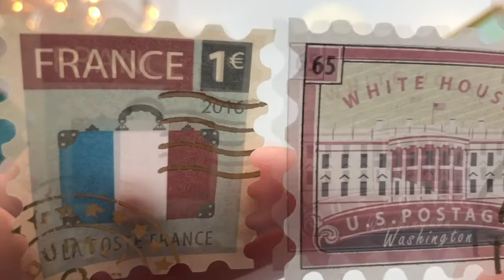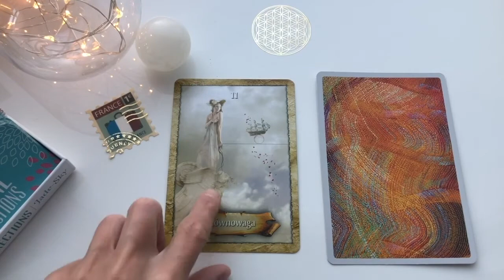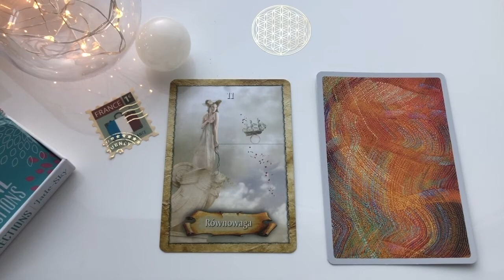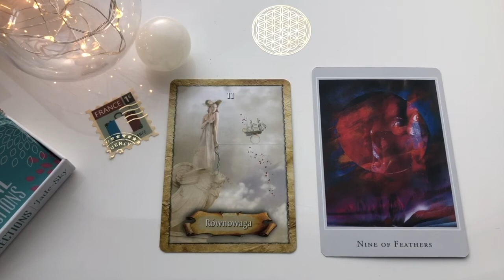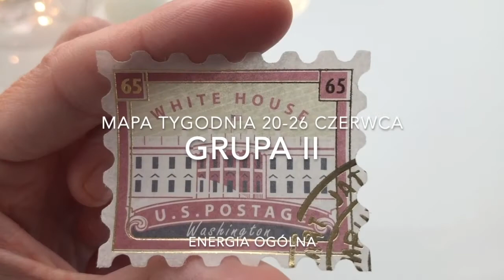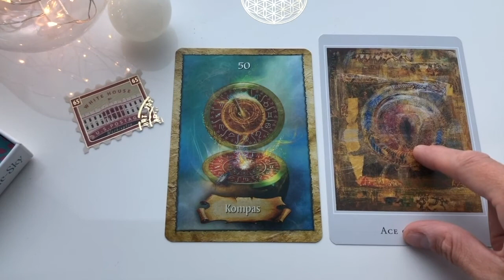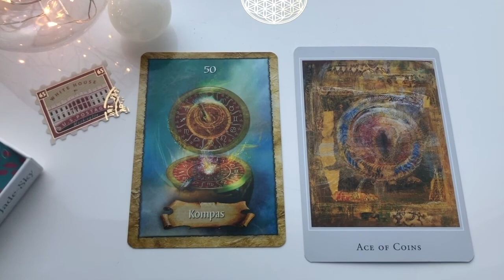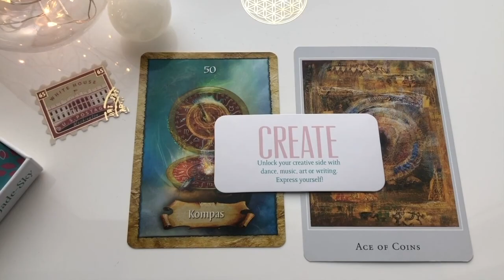MAPA TYGODNIA 20-26 CZERWCA - CZYTANIE WYBORU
GRUPA 1: 1:03
GRUPA 2: 8:00